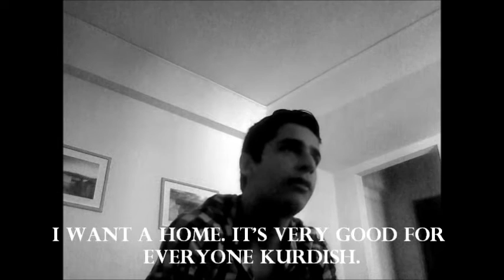Syrians talking about Syria: Danielle + Mustafa - What do you think about Rojava?